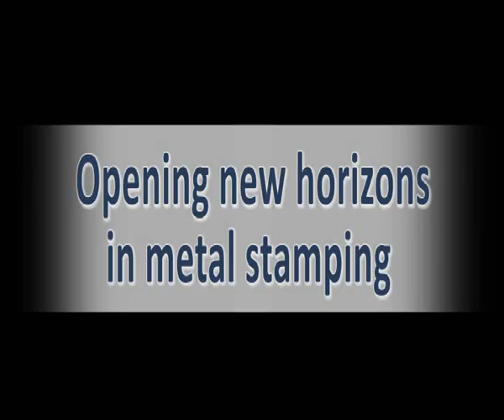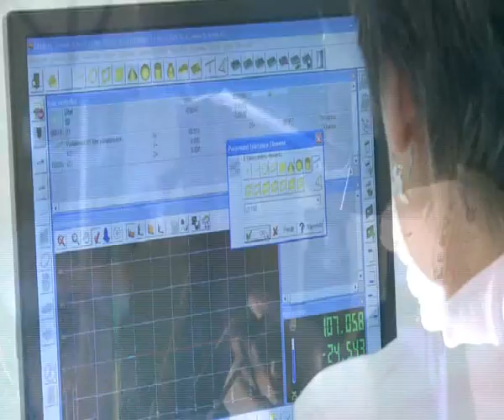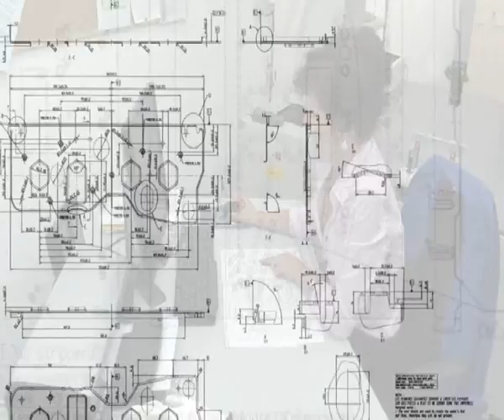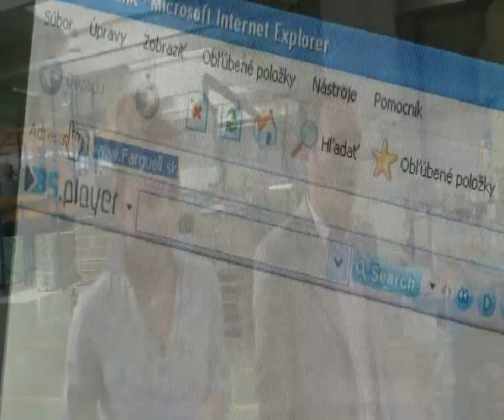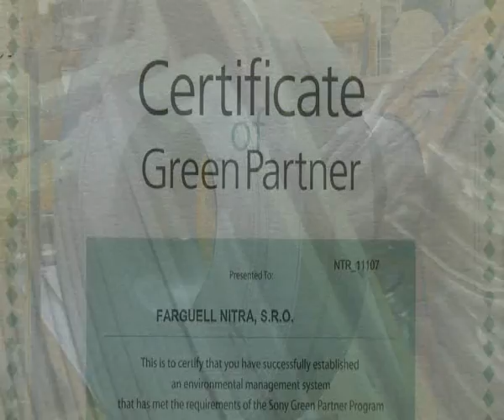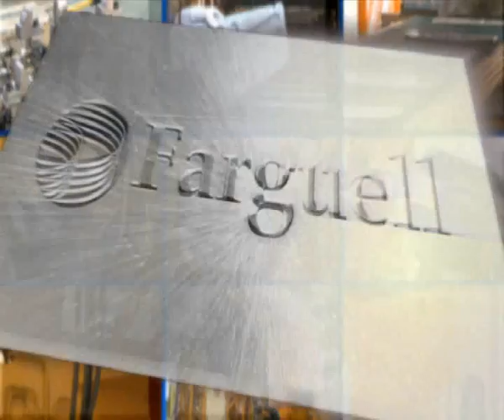Farguell Nitra s.r.o.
Farguell is a company specialised in metal stamping with more than 65 years' experience.
Since then, we have adapted ourselves to various user markets: electronics, car industry, air-conditioning, communications, railway, metallic furniture, building, home automation (domotics),labelling, lighting and interior design, differentiating our processes and management models for every one of them.
Nowadays, our export volume has exceeded 70% of total sales. This is why Farguell is currently in a phase of European expansion, with new factory in Nitra. We boast a team of with qualified specialists to solve the needs of our customers and to investigate and develop new applications, aiming to minimize the management and cost of the products.